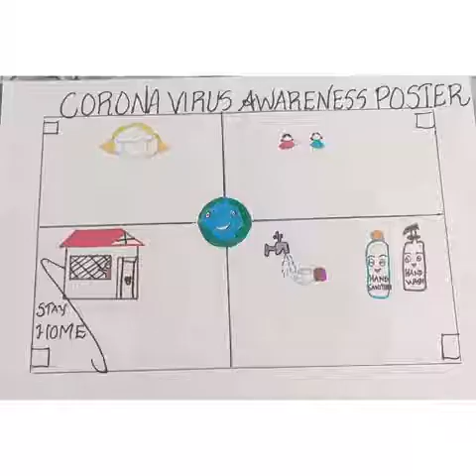June 5 Environment Day